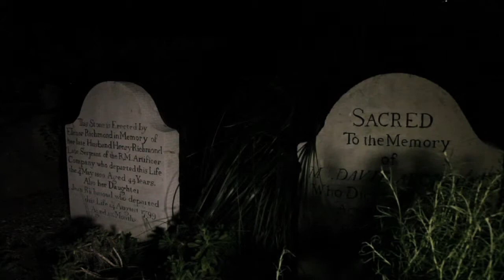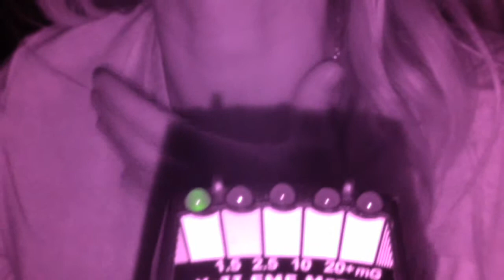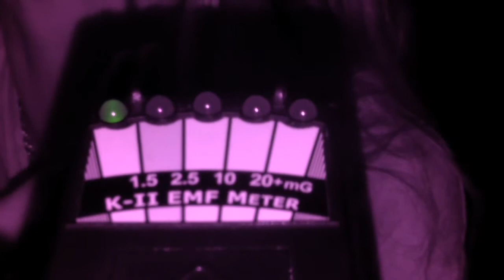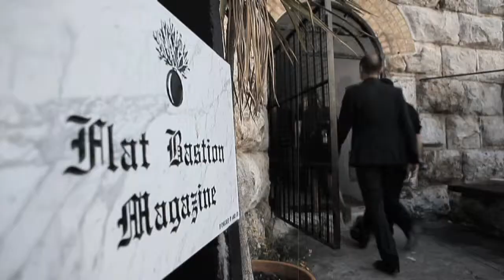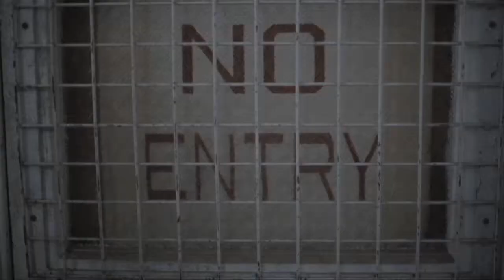Season 03 - Episode 05- Alameda Gardens (Pt2)